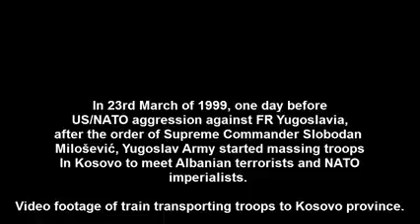Serbian Army going to war against USNATO imperialists, 1999